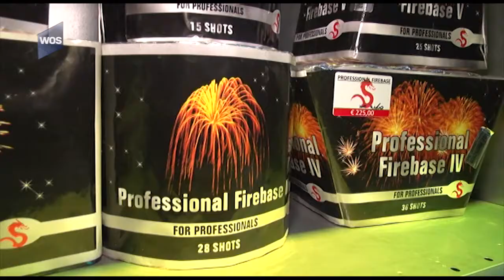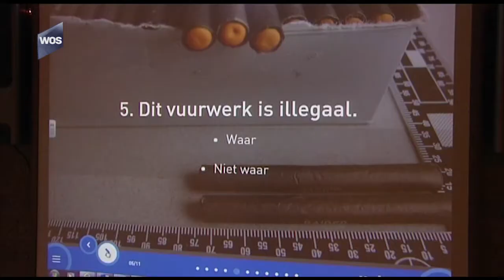Les over vuurwerk op school